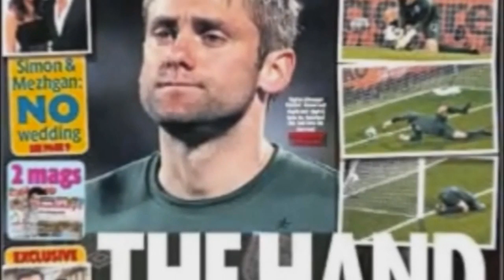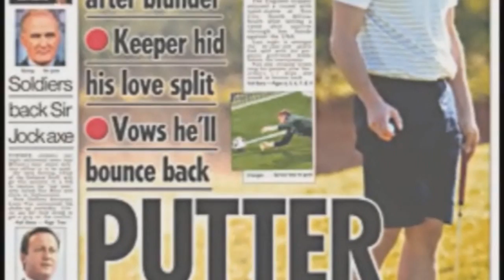Robert Green 10/11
After Robert Green's mistake In the 2010 World Cup match against the USA the 2010/11 Season was always going to big one for him. After a shaky and nervy start he finally settled in and produced some excellent performances and showed everyone that he Is In fact a good goalkeeper.

The video content is property of the Premier League, FIFA & The FA.
The music content is property of Staind & WMG.